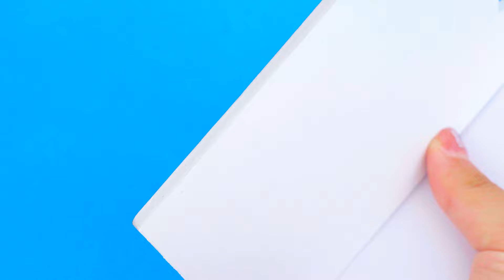How To Make Pink Miniature Hospital for Hello Kitty and DIY Doctor Set, Medical Kit from Cardboard✨